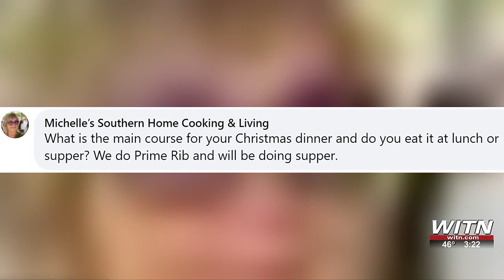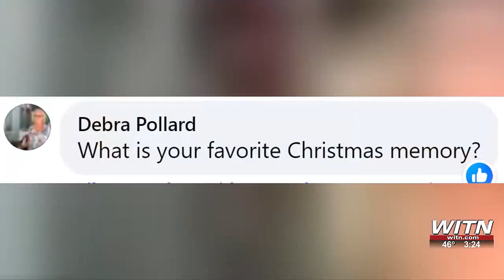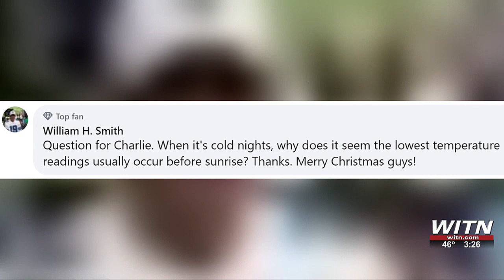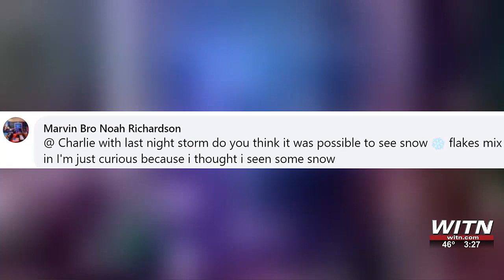Ask, N.C. - Dec. 11